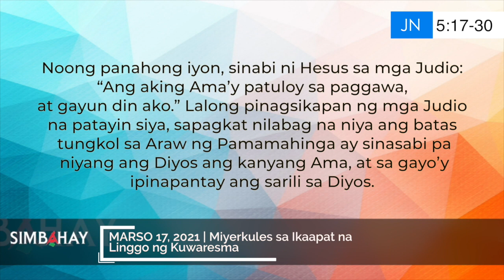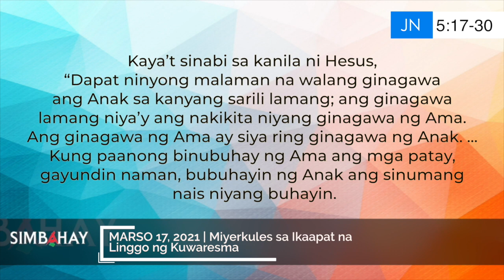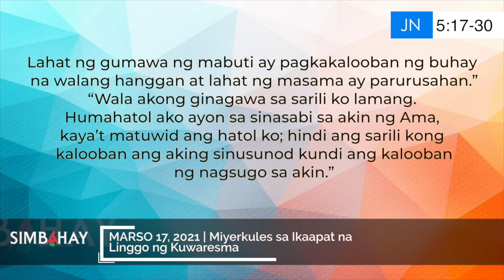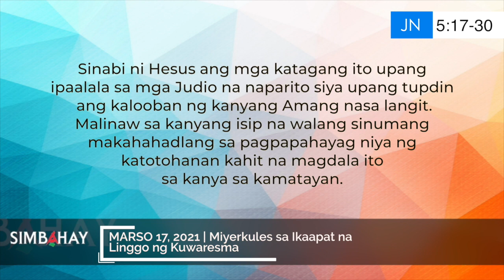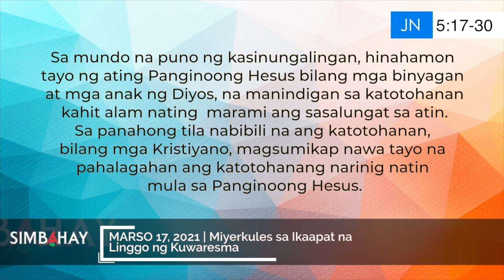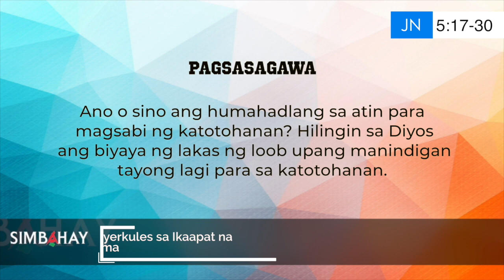Simbahay | Miyerkules sa Ikaapat na Linggo ng Kuwaresma | Marso 17, 2021